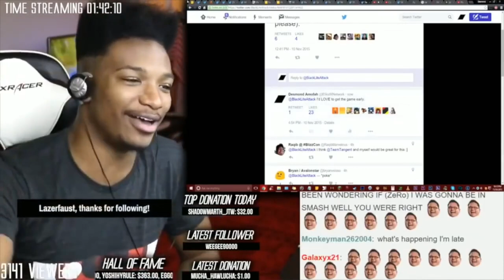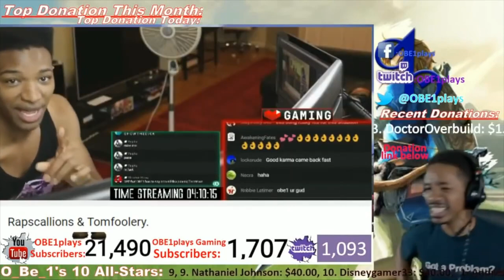Big Nintendo Announcement Tomorrow. Switch 2 Launch Timing.